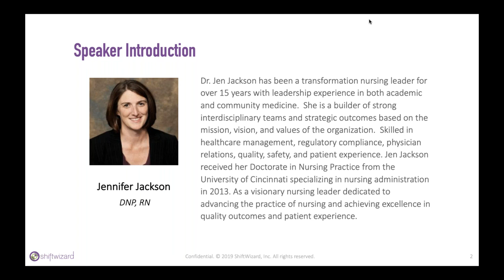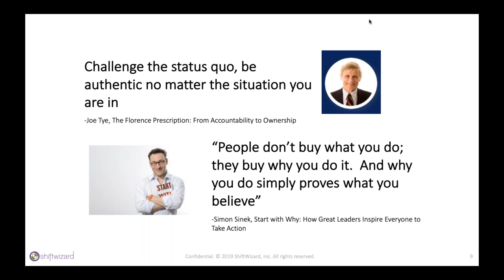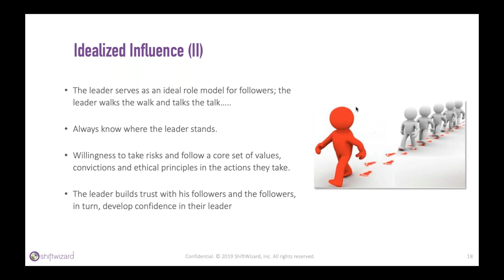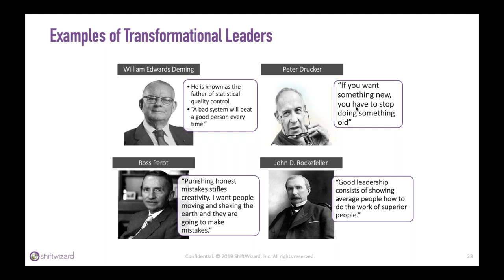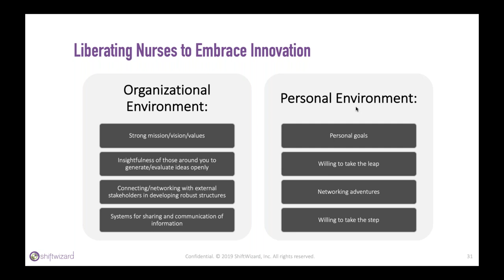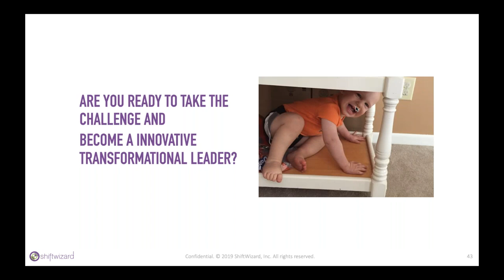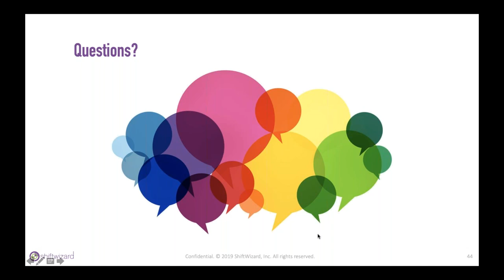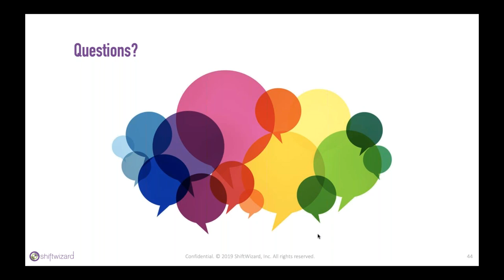[WEBINAR] Transformational Leadership at the Bedside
Transformational leadership is a style of leadership where a leader works with staff members to identify needed change, creating a vision to guide the change through inspiration, and executing the change with committed members of a group.

Transformational strategies are used to make drastic and significant changes within a business to change the course of its short and long term viability. In this motivational and educational webinar, Dr. Jen Jackson covers the history of transformational leadership and discusses why the concept is more important now than ever for nurse leaders.